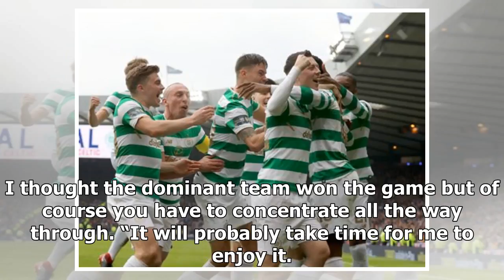Breaking News | Callum McGregor goal helps Celtic to Scottish Cup final win over Motherwell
The conclusion to a second season at Celtic for Brendan Rodgers delivered the manager’s finest moment. If Rodgers was not revered by Celtic’s followers before, he will be now. This now famous Celtic side, under the guidance of the 45-year-old, has marched into the history books – again and with consummate ease. Jock Stein could not return successive domestic trebles when in charge of Celtic. Neither could Martin O’Neill. No Scottish side had achieved back-to-back clean sweeps until this sunny af...